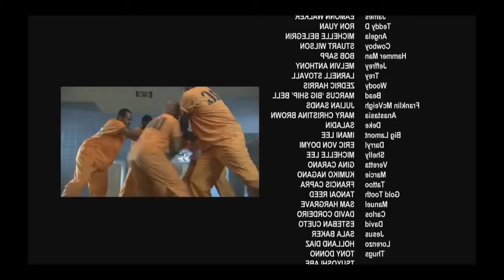Best fight scenes of BLOOD AND BONE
This video contains the best fight scenes of the movie Blood and Bone with Michael Jai White.

Music at 6:18 : Nicholas Pike-6M2 The Fight